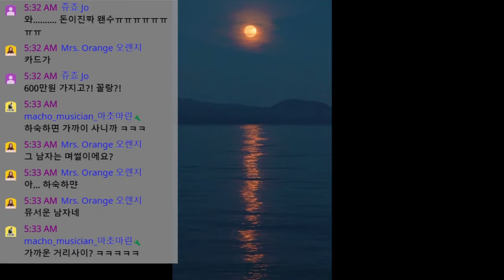해외 한인 사건, 영국의 공원에 버려진 여행용 가방, 민박집 살인사건, 교민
영국의 공원에 버려진 여행용 가방, 해외 한인 사건, 한인 민박집 살인사건, 교민

썰이 맛있는 남자, 썰맛남, 여성전용 고민 해결남, 거침없는 입담, 찰진 썰!
남녀탐구, 저렴한 토크 비싼 꿀팁!
여성분들은 90%로 남성분들은 10%로 환영입니다~ ㅎㅎ
여성분들의 어떤 질문과 고민도 99% 받습니다!

난 박사도 아니고 공부를 많이 인간도 아니지만 이 런던에서 23년간 살면서 보통의 사람들이 경험해 보지 못한 것들을 누구보다 더 많이 경험한 놈이라고 확신하는데 대략 꼽아보면 아래와 같습니다!

1. 영국 오기 전의 한국에서 살던 만 14세 때 억울하게 경찰서 유치장에서 2일간 갇혀 있으면서 세상의 불공평함을 피부로 느낀 생생한 경험,
2. 긴 기간은 아니지만 템즈강 다리 밑에서 영국 거지들과 노숙해 본 생존 정신,
3. 목숨보다 돈이 더 중요했던 x같은 시절에 총, 칼 든 6놈의 강도와 맞짱 뜬 배짱,
4. 120명의 중국조직 소굴에 혼자 들어가 깡다구로 들이댄 무식함,
5. 세계 최고의 오디션 브리튼스 갓 탤런트에 지원하여 최초의 한국 싱어로서 준준결승까지 오른 결과를 얻은 운빨,
6. 살아 보니 한국인들은 서양인들보다 확실히 우성 종자들이다! 라고 국뽕이 아닌 확신으로 주장하는 자신감!,
이러한 경험으로 여성 여러분의 질문에 성심 성의껏 답변 드리겠습니다!

플레이 해놓고 부담없이 편하게 들으세요! 운전할때 출퇴근할때 집안일할때 식사할때 아무 것도 안할때 등등 어느 때건 멍 때리면서도 보고 듣기 편한 ​썰!

한국에서 중학교 때 사회 8점, 꼴찌에서 두 번째도 해 본 남자!
여기 영국에서는 돈만 내면 개나 소나 말이나 양, 돼지도 다 갈 수 있는 컬리지를 다닌 남자!
이런 썰맛남에게서 당신의 나이나 학력 또는 사회적 지위를 떠나 학교에서 가르쳐 주지 않는 꿀팁이나 상식 또는 인생의 지혜를 얻을 수도 있습니다!

세상 천지에 영국대학 컴퓨터학과 다니고도 컴맹인 이런 사람 봤냐?
딱 하루 나간 최고의 비자용 영국 학교!

I'm this kind of person!
Have you ever seen a computer illiterate from a college of England majoring in computing?
I went to a university where even dogs and cows can go!
However one day, the school suddenly disappeared!

You can get tips, common sense or wisdom that schools don't teach you from me from a Londoner who went to a college where even dogs, cows, horses, sheep and pigs can go in England, regardless of your age, educational background or social status.

Many thanks